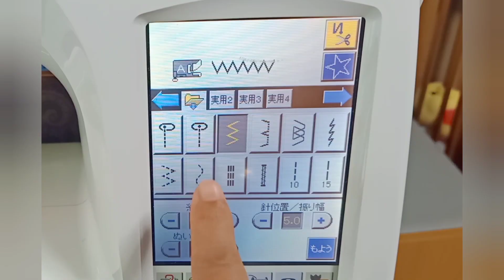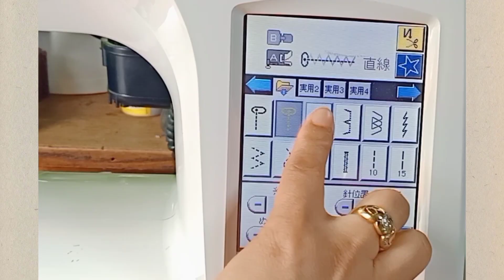☑️7 Clever Sewing Tips and Tricks/ Sewing Techniques for Beginners/ Video Compilation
I am Mariz a Filipina and currently living in Japan.

I created this channel to share my ideas in sewing, crafts, sewing projects/DIY, techniques and tips.

In this video you'll watch 7 Clever sewing tips and tricks videos compilation.

If you have any suggestions of feedback

God bless ☺️🙏❣️

Follow me also in my Facebook Fan Page 👇;
Momshie's DIY Fashion

Visit and Follow me also into my Facebook
 Business Page 👇;